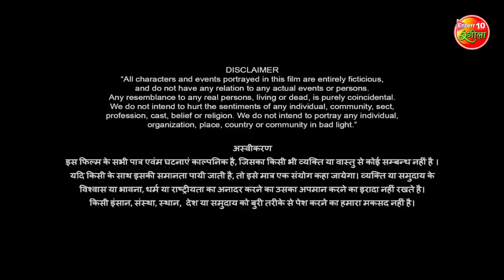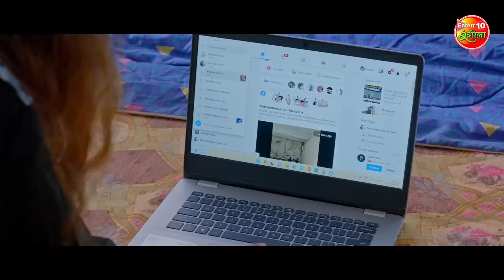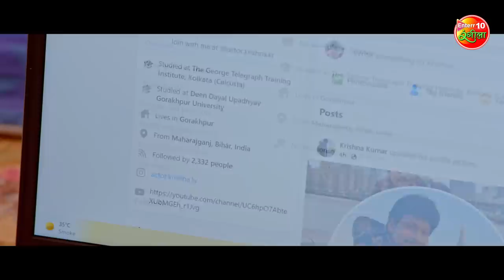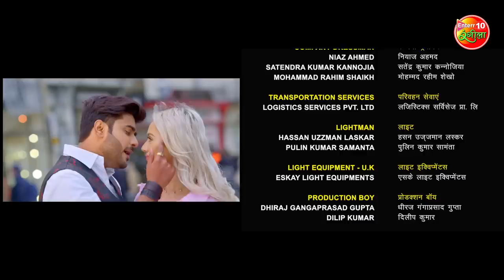Hote Hote Pyaar Ho Gaya - Full Movie | Pradeep Pandey Chintu | Kajal Raghwani | Bhojpuri Movie 2023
Movie: Hote Hote Pyaar Ho Gaya
Star Cast: Pradeep Pandey Chintu, Kajal Raghwani, Krishana Kumar, Awdhesh Mishra, Amit Shukla, Shraddha Nawal, Rohit Singh Matru,  Khushi Jha, Additi Raghuraj and others.
Special Appearance :  Sahar Afsha
Presents: Yashi Films Pvt. Ltd.
Producer: Manish Sinha & Shivanshu Pandey
Director: Ananjay Raghuraj
Story, Screenplay & Dialogue: Rakesh Tripathi
Lyricist: Ashutosh Tiwari, Dharam Hindustani, Yadav Raj, Rohit, Wasim Kazi.
Cinematographer: Vasu
Choreographer : Rikki Gupta Sanjay Korve & Pravin Selar
Editor: Jitendra Singh (Jeetu)
Post Production: Audio Lab
Executive Producer: Anil Kumar Singh
Costumes: Kavita Sunita & Vidya
Art : Raju
PRO : Ranjan Sinha
Banner: Yashi Films Pvt. Ltd.Present
Music on: Enterr10 Rangeela

फिल्म: होते होते प्यार हो गया
स्टार कास्ट: प्रदीप पांडेय चिंटू, काजल राघवानी, कृष्ण कुमार, अवधेश मिश्रा, अमित शुक्ला, श्रद्धा नवल, रोहित सिंह मटरू, खुशी झा, अदिति रघुराज और अन्य
मेहमान कलाकार: सहर अफशा
प्रस्तुतकर्ता: यशी फिल्म्स प्रा. लि.
निर्माता: मनीष सिन्हा और शिवांशु पांडे
निर्देशक: अनंजय रघुराज
कहानी, पटकथा और संवाद: राकेश त्रिपाठी
संगीत: साजन मिश्रा
गीतकार: आशुतोष तिवारी, धरम हिंदुस्तानी, यादव राज, रोहित, वसीम काज़ी
छायाकार: वासु
कोरियोग्राफर: रिक्की गुप्ता संजय कोर्वे और प्रवीण सेलर
संकलन : जितेंद्र सिंह (जीतू)
पोस्ट प्रोडक्शन: ऑडियो लैब
कार्यकारी निर्माता: अनिल कुमार सिंह
वेशभूषा: कविता सुनीता और विद्या
बैनर : यशी फिल्म्स प्रा. लि.
म्यूजिक ऑन: एंटर10 रंगीला

📱 Watch Latest Movies on Dangal Play